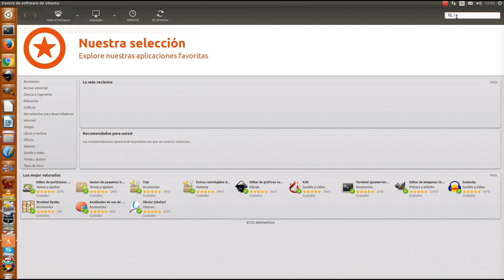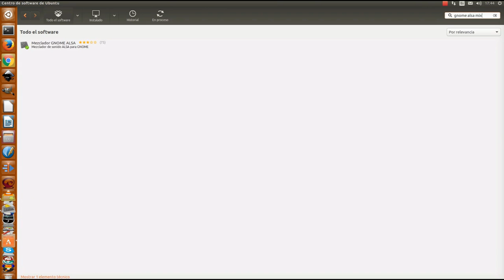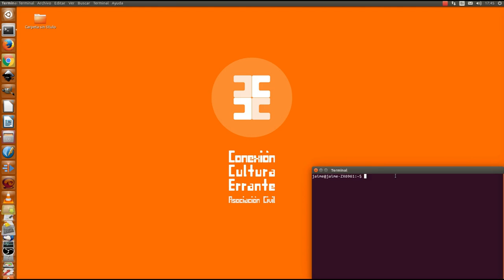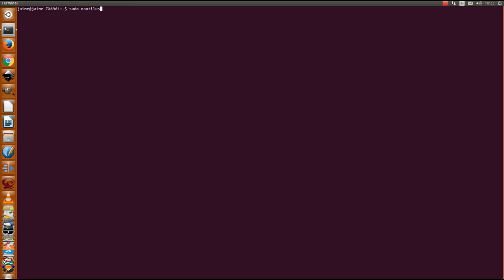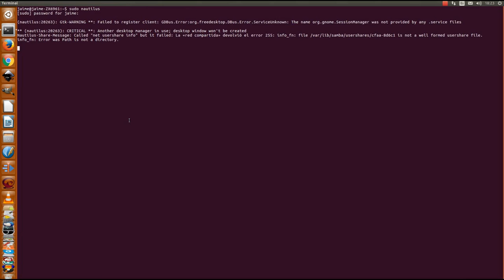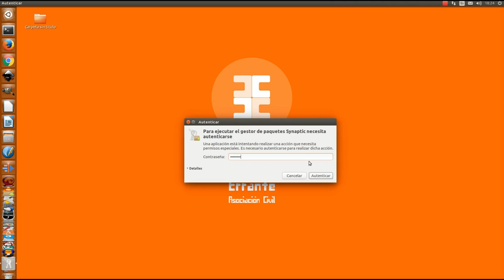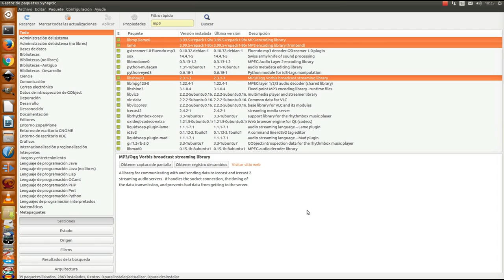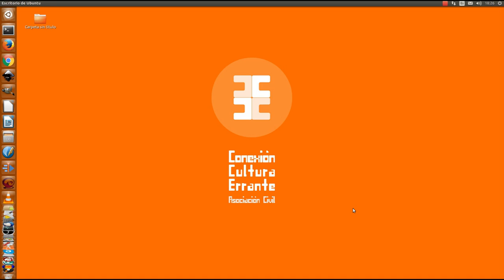Cómo instalar Internet DJ Console de manera correcta (Ubuntu)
Internet DJ Console es un programa que nos permite hacer streaming de audio de manera gratuita y muy eficiente sin embargo en varias ocasiones se presenta el problema de que no inicia correctamente o no se puede hacer el streaming. Hay un par de detalles a los que debemos prestar atención para reducir las posibles fallas y en este video te contamos cuáles son.

Primero instala IDJC desde el centro de software de Ubuntu o desde terminal.

sudo apt-get install idjc

Desde el centro de software instala
Gnome Alsa Mixer

Antes de correr el programa por primera vez, analiza a través de la terminal si el audio está corriendo en tiempo real con el siguiente comando:
jackd -d alsa

(en el video se muestran los detalles).

Si hay un problema haz el cambio al archivo .conf que se menciona en el video agregando esta línea al final del archivo:

@audio   -   rtprio   99

Entra a Synaptics e instala los códecs que se mencionan en el video.

Reinicia
Disfruta IDJC

Gracias